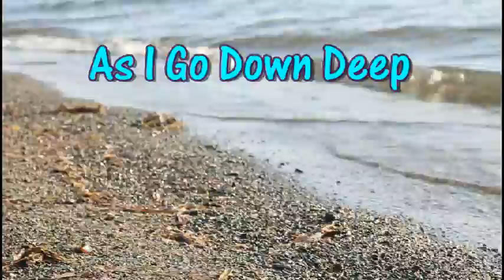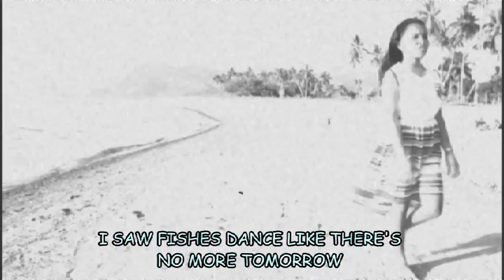AS I GO DOWN DEEP (into the sea)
An entry to the 2013 MuSEAkahan..an MTV making about preservation and protection on aquatic resources.
Performed by an IP, 4th Year student Mae Ann Cabigas. . .